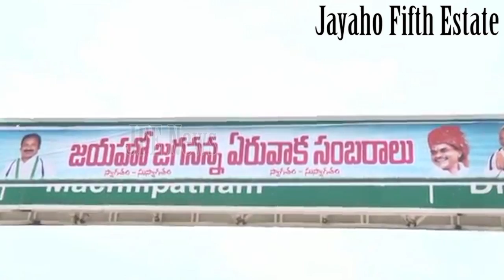Eruvaka Sambaralu @Maddiralapadu In prakasam district|Jfe News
jfe news,
jfe,
csr jfe,
cs rao jfe,
jayaho fifth.
Jayaho Fifth Estate,
Jayaho Fifth Estate youtube channal,
jfe news telugu news,
jfe telugu news,
jfe youtube channel,
jfe news ap,
jfe news ts,
jfe news andhra pradesh,
jfe news telangana,
jfe news latest,
jfe news telugu latest,
jfe news latest telugu news,
telugu news,
telugu latest news,
news in telugu,
ap news,
telangana news,
andhra pradesh news,
andhra news,
jfe,
jfe meaning,
jfe#